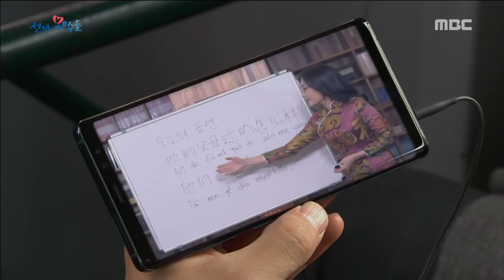[previous life] 전생에 웬수들 6회 -Ko Nayeon sit on Ahn Jae-mo's lap 20171204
Ko Nayeon sit on Ahn Jae-mo's lap
▶ Playlist for MORE episodes →